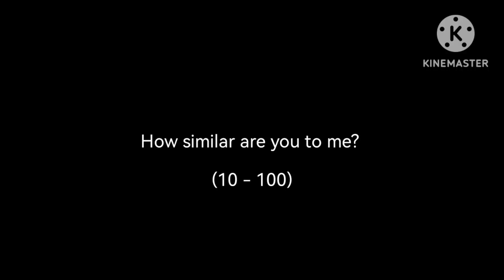How similar are we? (COMMENTS TURNED ON)